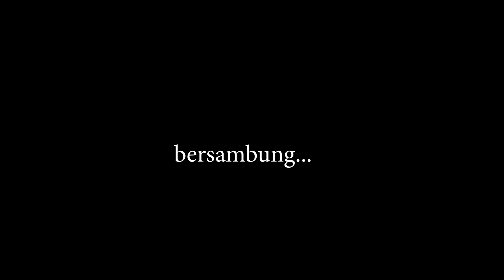Serunya bermain Telur Dino Raksasa !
Hallo teman teman, aku punya mainan baru
Surprice egg ini berisi Dinosaurus yg bisa di susun...
Bantu aku susun DIno yuk...